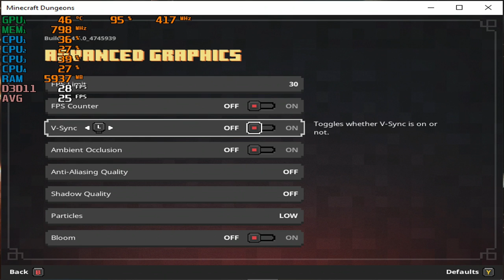Minecraft Dungeons - HP Elitebook 745 G3 & Radeon R6 Graphics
System: HP Elitebook 745 G3
CPU:  A10 8700B Quad Core 1.8ghz base (up to 3.2ghz turbo)
Memory:  16gb (2x8gb) 1600mhz ddr3
GPU:  AMD Radeon R6 (Carrizo) APU
OS: Win10
Res: 800x600
Settings: Fastest
*game was recorded with OBS Via Elgato Game Capture HD (external recorder)